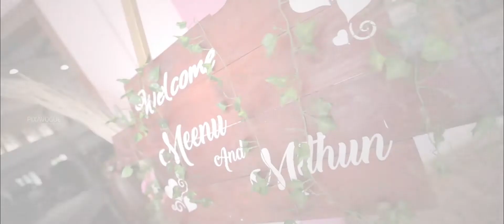New Kerala Christian Wedding - Mithun & Meenu